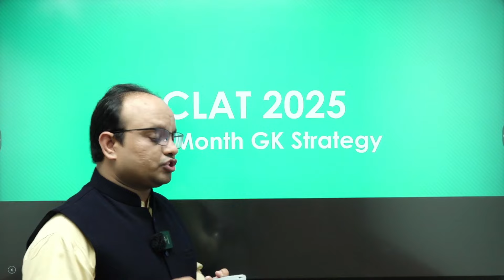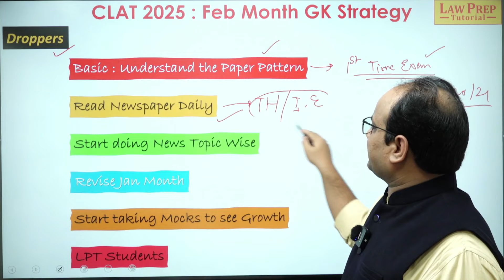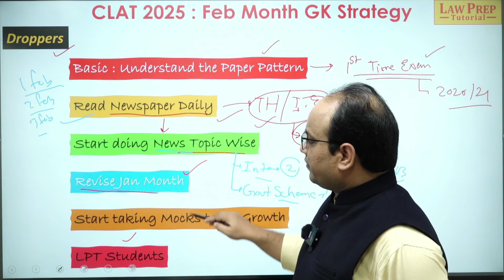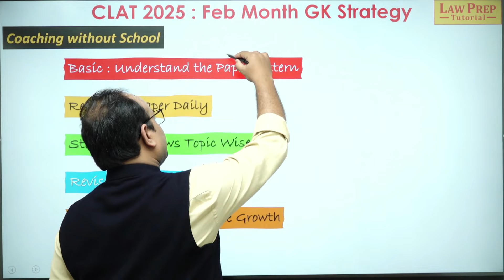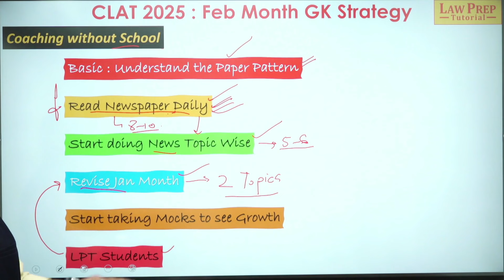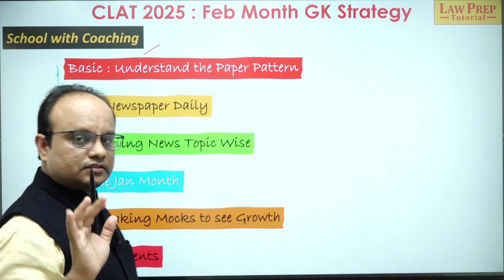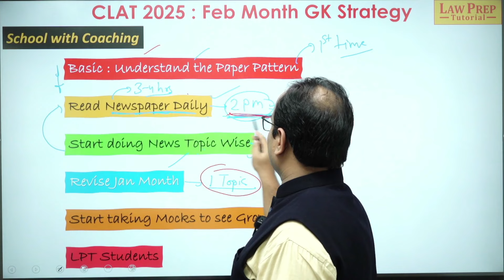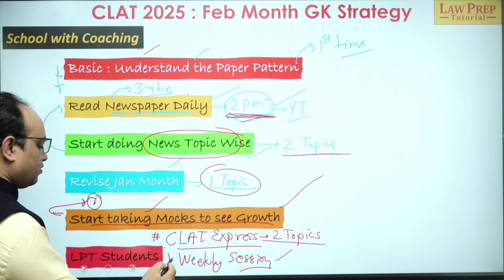CLAT 2025 GK & Current Affairs : Complete February Month GK Preparation Strategy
Welcome to Law Prep Tutorial! In this video, join us as we delve into the perfect CLAT GK strategy for February. Discover effective ways to manage both your Boards and CLAT preparation simultaneously. Let's navigate the path to success together.